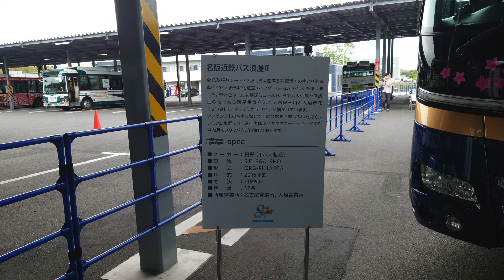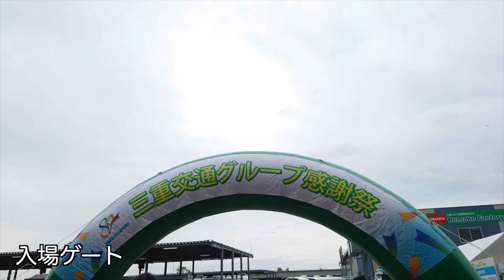三重交通グループ感謝祭に行ってきました。（2024.5.12）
2024(令和6)年5月12日(土)に開催された、
三重交通グループ創立80周年記念
「三重交通グループ感謝祭」
会場：三重交通中勢営業所(三重県津市あのつ台)

使わせていただいているフリー素材